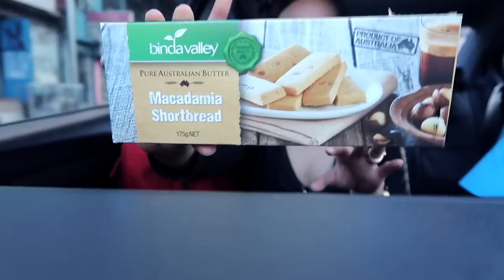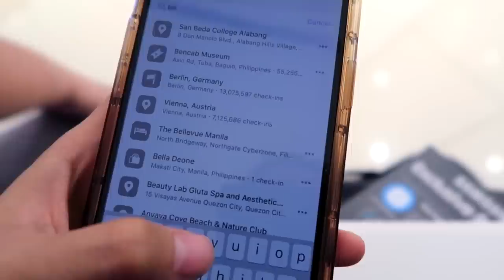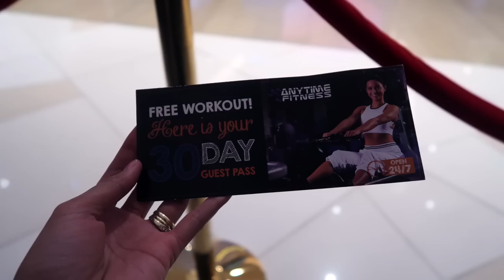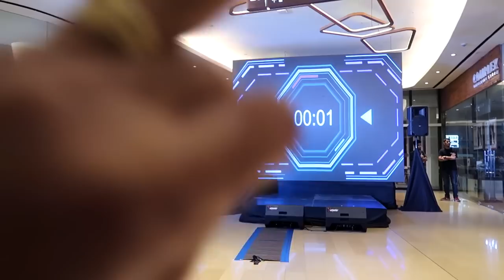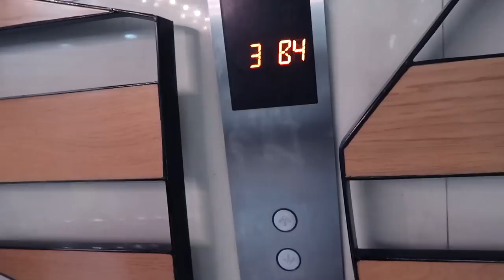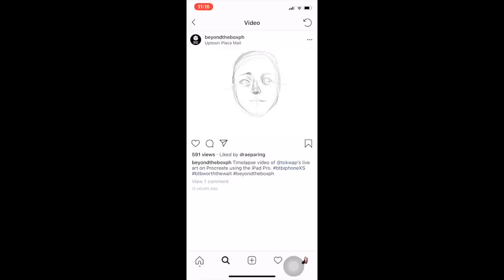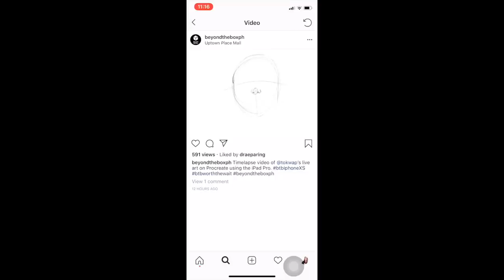DAMI FREEBIES!! iPhone XS and XS Max Midnight Launch at Beyond the Box 😴 | Maria Abarca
First time to go on a midnight launch. While we're comfortably sitting, may pa-pizza, pa-jamba juice at pa-raffle. Super fun din ng activities!

Thank you Beyond the Box for spoiling us!

  Help me unchecked my bucket list
  (Fullfill someone’s wish)